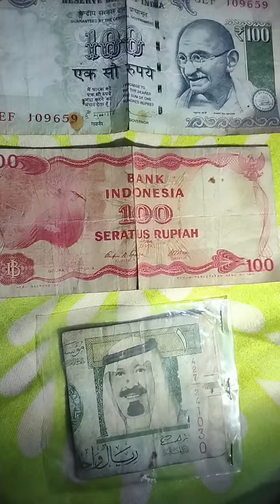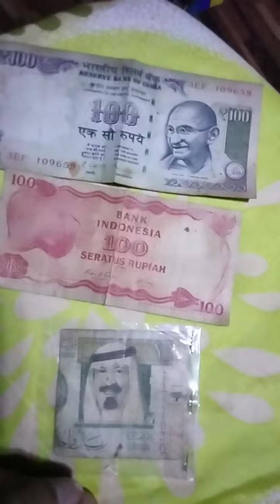100 rupiah paper money